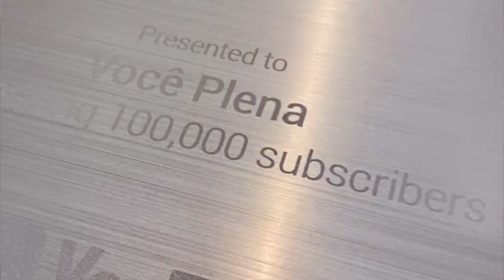VIBRADOR É USADO EM TRATAMENTOS MÉDICOS? | Dra. Lilian Fiorelli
O vibrador é famoso por ser um ótimo potencializador da masturbação e também da relação sexual! 😏 Mas será que vibrador tem indicação médica?

Sim!! Hoje em dia, o vibrador é utilizado em diferentes tratamentos em sexualidade para HOMENS e MULHERES.

Para os homens, o tratamento com vibrador pode ajudar em:
- Disfunção erétil
- Ejaculação Precoce
- Anorgasmia (não consegue ter orgasmo)
- Autoconhecimento

Para mulheres, o tratamento com vibrador pode ajudar em:
- Falta de libido
- Excitação e sensibilidade
- Lubrificação vaginal
- Melhora da função do assoalho pélvico
- Disfunções do orgasmo
- Dor no sexo
- Autoconhecimento

O vibrador pode ter diversas funcionalidades e é possível obter ótimos resultados! Vem saber mais.

Sabia disso? Deixe seu comentário 🦋
Seja Membro do nosso canal e tenha acesso ao Curso Você Plena: do Prazer à Plenitude:
➡️ Entenda e resolva a falta de Libido
➡️ Aprenda a alcançar o Orgasmo
➡️ Descubra sobre as diferentes Linguagens do Amor
➡️ Transforme sua vida por meio da Sexualidade

Curso 100% Online para todas as mulheres e homens que desejam entender a fundo a sexualidade feminina.

Acesse o link abaixo e clique no botão Seja Membro!
Capítulos:
00:00 - Vibrador é indicação médica?
01:37 - Tratamentos com vibrador
03:04 - Melhorar a lubrificação vaginal
03:43 - Melhorar a função do assoalho pélvico
04:23 - Melhorar disfunções do orgasmo
05:38 - Melhorar dor no sexo
06:15 - Autoconhecimento
06:30 - Como funciona o vibrador?
08:31 - Como homens podem utilizar o vibrador?
09:35 - Como mulheres podem utilizar o vibrador?
11:18 - Inscreva-se!

Dra. Lilian Fiorelli
Ginecologia
Uroginecologia
Sexualidade Feminina
CRM 129.306 | RQE 36751-1